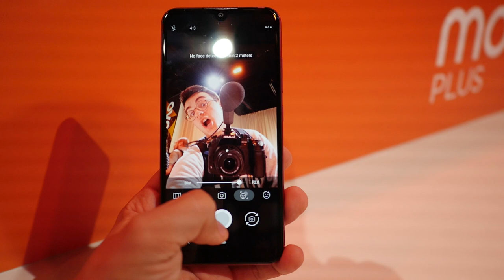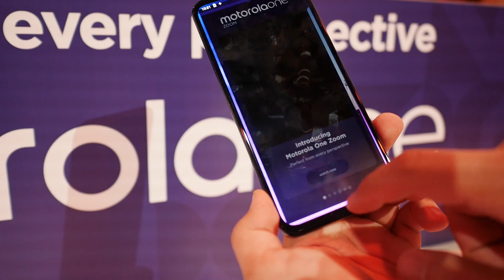Pojechałem na targi IFA 2019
Dzięki udziałowi w konkursie zostałem zaproszony na targi IFA w Berlinie. W dzisiejszym vlogu zaprezentuję wam konferencję TechLife19 na której zostaną zaprezentowane nowe produkty Lenovo. Swoją drogą możecie dać znać jak wam się podoba tego typu materiał ;)

Montował Kamil Plewniok